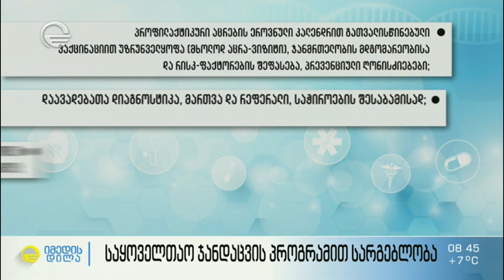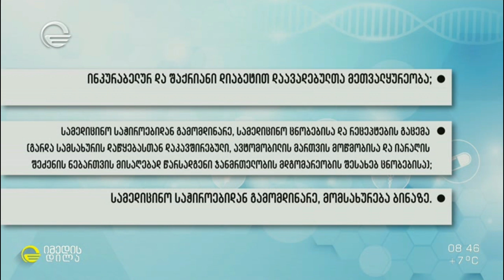უფასო მომსახურებები საყოველთაო ჯანდაცვის პროგრამაში ჩართულთათვის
» პროგრამაში ჩართულ პირებს, სხვა  სამედიცინო მომსახურებებთან ერთად, ეკუთვნით ოჯახის, უბნის ექიმისა და ექთნის ან სოფლის ექიმის  მიერ მიწოდებული ამბულატორიული მომსახურება, მათ შორის:
1) პროფილაქტიკური აცრების ეროვნული კალენდრით გათვალისწინებული ვაქცინაციით უზრუნველყოფა (მხოლოდ აცრა-ვიზიტი), ჯანმრთელობის მდგომარეობისა და რისკ-ფაქტორების შეფასება, პრევენციული ღონისძიებები;
2) დაავადებათა დიაგნოსტიკა, მართვა და რეფერალი, საჭიროების შესაბამისად;
3) ლაბორატორიული გამოკვლევები ექსპრეს დიაგნოსტიკური მეთოდით: შარდის ანალიზი, გლუკოზა პერიფერიულ სისხლში;
4) ფტიზიატრიული, ფსიქიატრიული და ენდოკრინული პაციენტების გამოვლენა და რეფერალი სპეციალიზებულ დაწესებულებაში;
5) ინკურაბელურ და შაქრიანი დიაბეტით დაავადებულთა მეთვალყურეობა;
6) სამედიცინო საჭიროებიდან გამომდინარე, სამედიცინო ცნობებისა და რეცეპტების გაცემა (გარდა სამსახურის დაწყებასთან დაკავშირებული, ავტომობილის მართვის მოწმობისა და იარაღის შეძენის ნებართვის მისაღებად წარსადგენი ჯანმრთელობის მდგომარეობის შესახებ ცნობებისა);
7) სამედიცინო საჭიროებიდან გამომდინარე, მომსახურება ბინაზე.
ყველა ეს მომსახურება საყოველთაო ჯანდაცვის პროგრამაში ჩართული პირისთვის სახელმწიფოს მიერ 100 % - ით ფინანსდება.